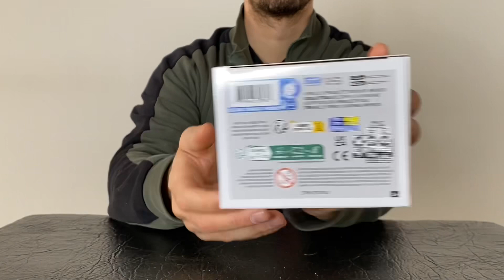FUNKO POP UMBREON 948 POKEMON